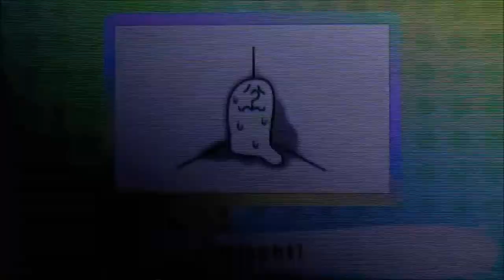RYTHM PARADISE MEGAMIX #7 [ENDE] * Haarald und seine dancenden Waldkatzen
Rythm Paradise Megamix Part 6 Für die Forschung!